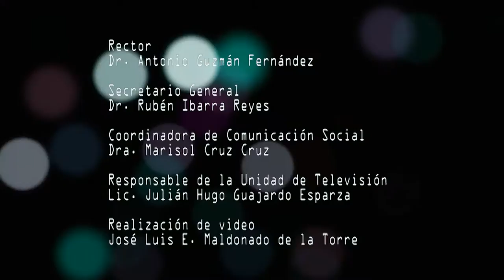Homenaje del H. Consejo Universitario de la UAZ al Dr. Víctor Figueroa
Reconocimiento al Dr. Victor Figueroa Sepúlveda por el H. Consejo Universitario, en virtud de sus 30 años de actividades docentes en la UAZ.